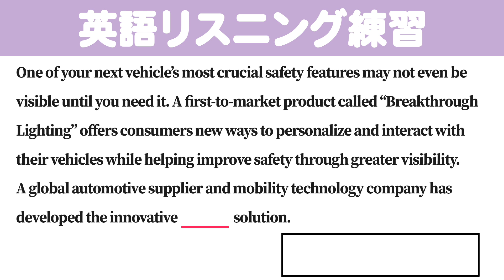[1分] [英検/TOEIC] 英語のリスニング練習 AN6